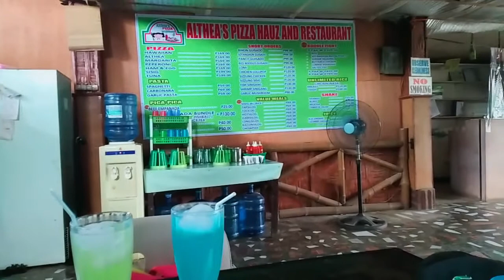Food trip. Sotanghon Guisado at Althea's Pizza House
Happiness is sharing good food with good friends especially your little brother who is very hungry at all time.
Marathon Video Premier 9:50 pm